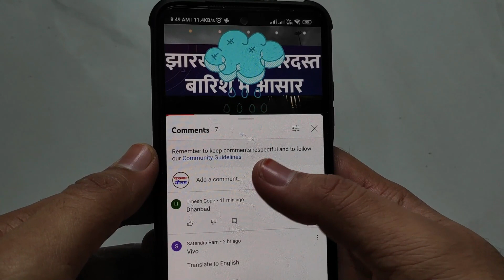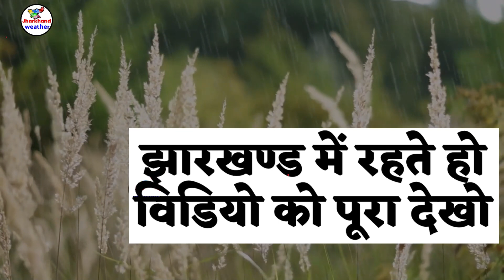झारखण्ड मैं होगी भारी बारिश Jharkhand Weather झारखण्ड का मौसम 11 September 11 सितम्बर 2022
झारखण्ड मैं होगी भारी बारिश Jharkhand Weather   11 September 11 सितम्बर 2022
झारखण्ड का मौसम बद 11 सितम्बर 2022 रांची सहित पुरे झारखण्ड का मौसम बदलेने वाला है  Jharkhand Weather   11 September
झारखण्ड का मौसम बद 11 September  2022 रांची सहित पुरे झारखण्ड का मौसम बदलेने वाला है  Jharkhand Weather 11 September

11-आज का मौसम
2-Jharkhand ka mausam
11-mausam vibhag ranchi
Jamshedpur Weather
Dhanbad Weather
Ranchi weather
bbc weather ranchi
Jharkhand mosam
Jharkhand weather report
mausam vibhag
mosam ka haal
mosam vibhag
mausam ki jankari
aajka mausam
weather forecast
weather report
weather today
weather forecast india
rain weather
मौसम समाचार
आज के मौसम समाचार
आज का मौसम कैसा रहेगा
मौसम विभाग
Ranchi weather
aaj ka mausam